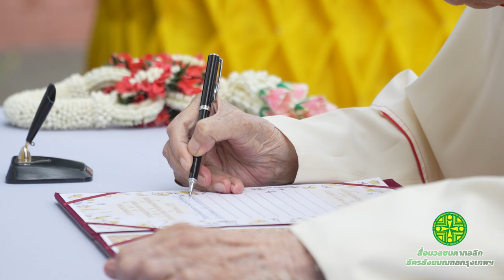คลิปพิเศษ Ep.1โอกาสครบรอบ 50 ปี การอภิเษกเป็นพระสังฆราช ของพระคาร์ดินัล ไมเกิ้ล มีชัย กิจบุญชู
คลิปพิเศษ โอกาสครบรอบ 50 ปี การอภิเษกเป็นพระสังฆราช ของ
พระคาร์ดินัล ไมเกิ้ล มีชัย กิจบุญชู

โดย การร่วมใจของวัดและสัตบุรุษในเขตการปกครองที่ 6 อัครสังฆมณฑลกรุงเทพฯ
ณ วัดนักบุญยอแซฟ พระนครศรีอยุธยา เมื่อวันเสาร์ที่ 18 มีนาคม 2023

“เพื่อท่านมีชัยบิดาของเรา...ผู้เป็นดั่งร่มเงาให้เราทุกคนได้ร่มเย็น”